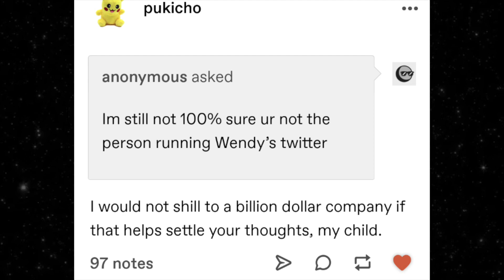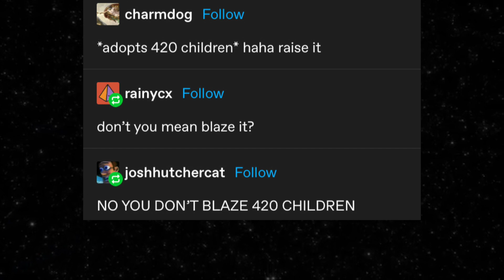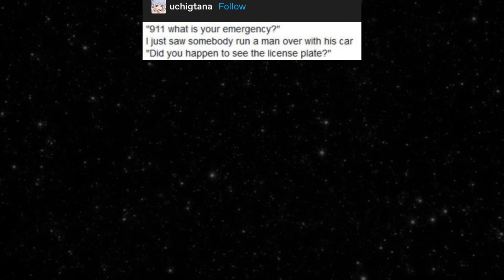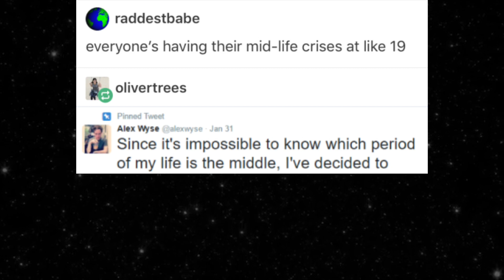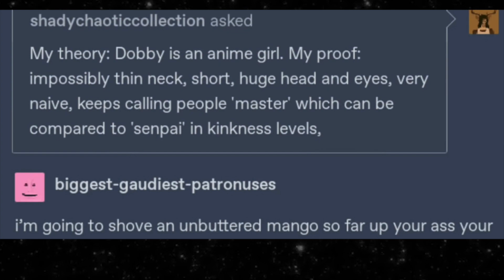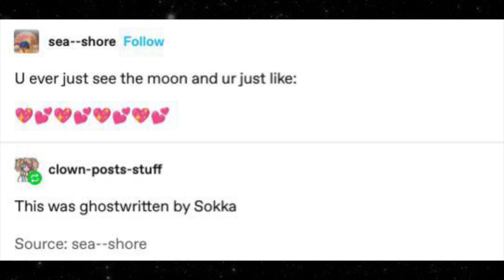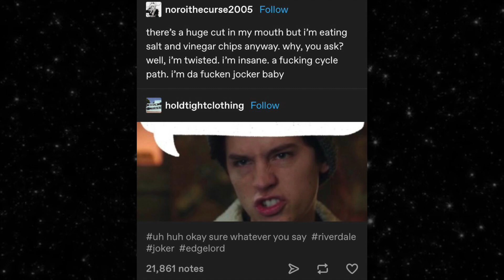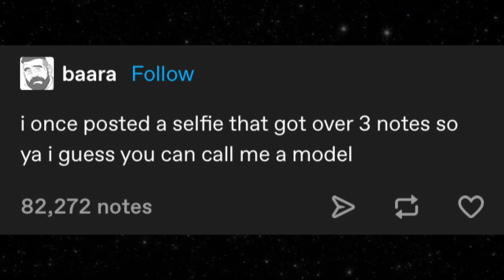Tumblr Memes Episode 180